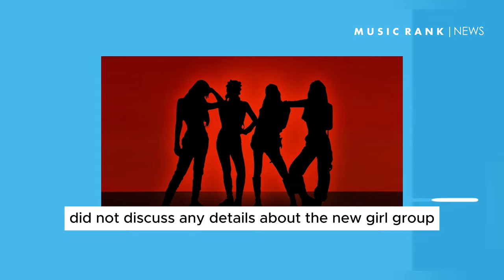Brave Entertainment to launch a new girl group 13 years after Brave Girls | MUSIC RANK NEWS